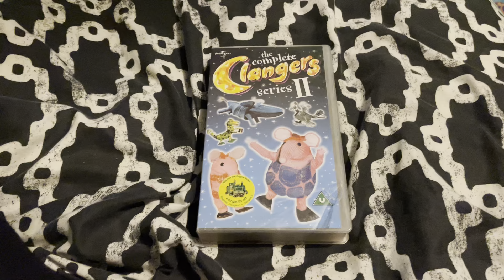This Time I Am Going To Watch The Complete Clangers Series 2 On VHS When I Get Back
From Inclusion Project And Little Grove